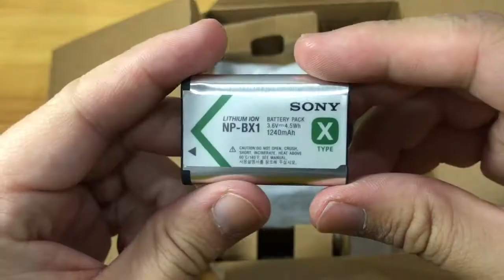SONY Digital Camera ZV-1 Unboxing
The ZV-1 is designed for casual videography with a selfie-friendly vari-angle LCD screen, body grip and a recording lamp. A directional 3-capsule mic with wind screen picks up your voice clearly with less wind noise; and the Bokeh switch and Product Showcase Setting make videos more interesting with less effort.

-Large 1.0-type Exmor RS CMOS image sensor
-BIONZ XTM image processing engine
-4K movie recording
-Directional 3-capsule mic with wind screen
-Vari-angle LCD screen, body grip and recording lamp
-SENSOR TYPE
-1.0-type (13.2mm x 8.8mm) Exmor RS CMOS sensor, aspect ratio 3:2
-NUMBER OF PIXELS (EFFECTIVE)
-Approx. 20.1 Megapixels
-ISO SENSITIVITY (STILL IMAGE)(RECOMMENDED EXPOSURE INDEX)
-Auto (ISO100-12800, selectable with upper / lower limit), 100/125/160/200/250/320/400/500/640/800/1000/1250/1600/2000/2500/3200/4000/5000/6400/8000/10000/12800 (Extendable to ISO64/80), Multi-Frame NR: Auto (ISO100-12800), 100/ 200/400/800/1600/3200/6400/12800/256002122

I will try my best to publish videos that can bring you life, unboxing, technology, maintenance or repair, and games.